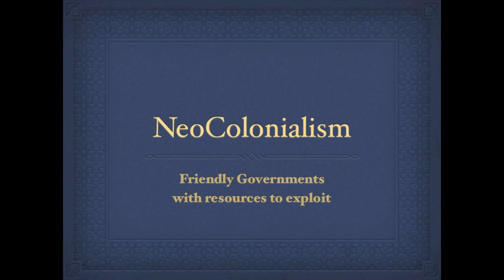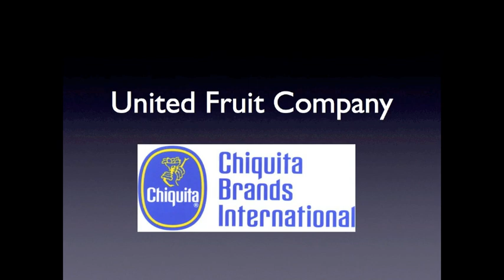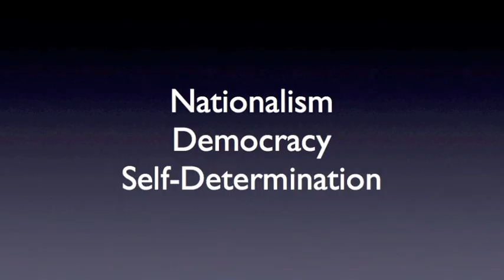US Politics 2.0: NeoColonialism